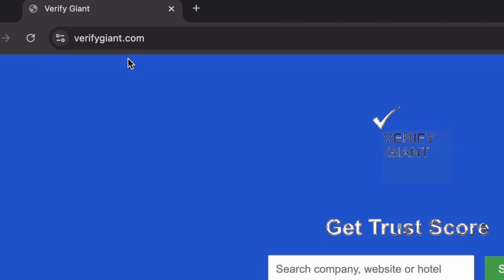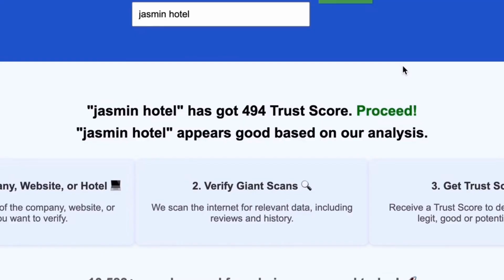is heratradingcapital com scam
to scan any website, company, or hotel to know if it's worth it or a scam.

In this video, we dive into the world of trading with heratradingcapital. Whether you're interested in forex, cryptocurrency, or stock trading, we cover essential trading strategies and tools to enhance your investment journey. Learn about our innovative trading platform that provides comprehensive financial services and trading signals to help you make informed decisions. We also explore trading education resources and market analysis techniques that can elevate your trading